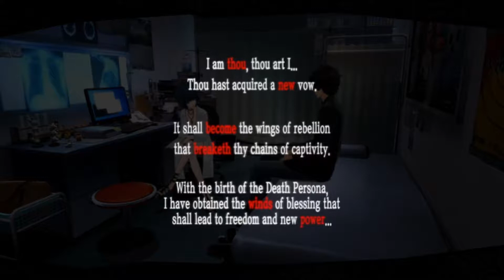Persona 5 part 29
Hello, I'm Amberfireheart!
Welcome to my persona 5 lp

All copyrighted media is owned by their respective companies.